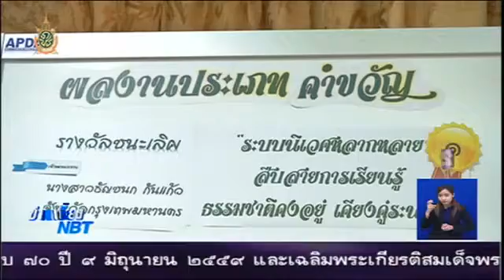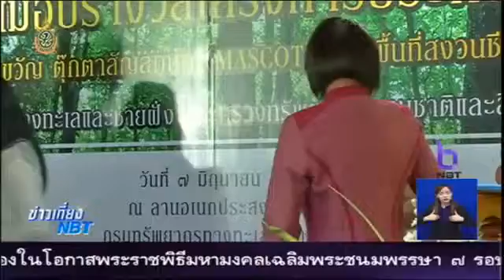มอบรางวัลมาสคอตชีวมณฑลระนอง